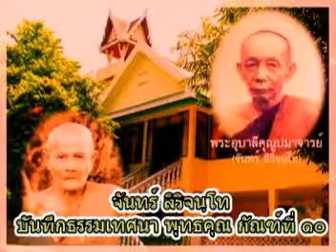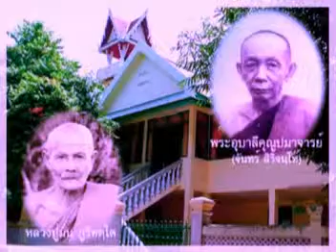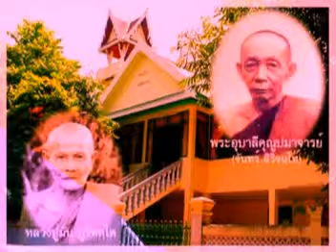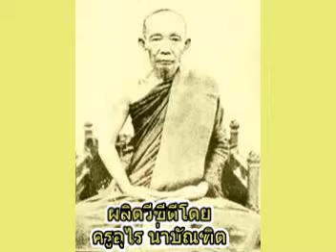พระอุบาลีคุณูปมาจารย์ บันทึกธรรมเทศนา พุทธคุณกัณฑ์ที่ ๐๘ สมาทานรักษาศีลอุโบสถ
พระอุบาลีคุณูปมาจารย์ (จันทร์ สิริจันโท) วัดบรมนิวาส กรุงเทพมหานคร บันทึกธรรมเทศนา พุทธคุณกัณฑ์ที่ ๐๘ สมาทานรักษาศีลอุโบสถ